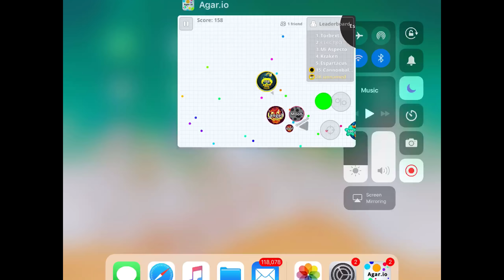CRAZY REVENGE ON JAPS! (Agar.io Mobile Gameplay!)